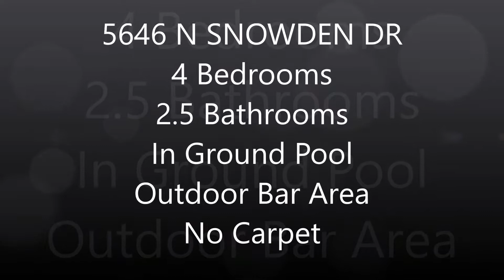5646 N SNOWDEN DR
Beautiful home, perfect for entertaining in well-desired Woodlawn Estates! This well-maintained 4 bedroom/2.5 bath home features a wood-burning fireplace in the LARGE living room and stained concrete/wood/laminate flooring throughout. NO CARPET in the entire home. The kitchen boasts double wall ovens, a large island, new farmhouse sink, and eat-in breakfast area. The master bedroom has his/her walk-in closets with an en suite bath that comes complete with double vanities, a garden soaking tub, and separate shower. The exterior and interior has been freshly painted, along with updated hardware throughout the home. The gorgeous gunite pool and new bar area is perfect for entertaining friends and family! Don’t miss out on this unique home and schedule your private showing today! ***Seller is offering a $3,000 allowance towards new kitchen countertops.***